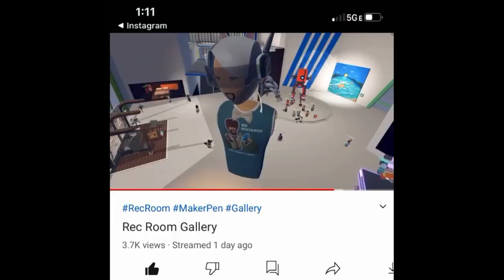Rec Room | Bullying Meriesa Part 3!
it was fun...
please don't ban me...